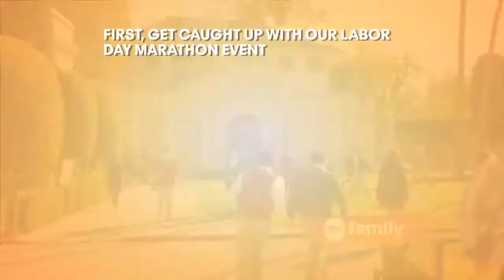Switched at Birth Fall Premiere Promo HD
Participe da promoção de lançamento do Canal Oficial Premium Promos no Youtube.
Entre na página do facebook da Premium Promos

Fique ligado. Sempre haverá novas promoções!